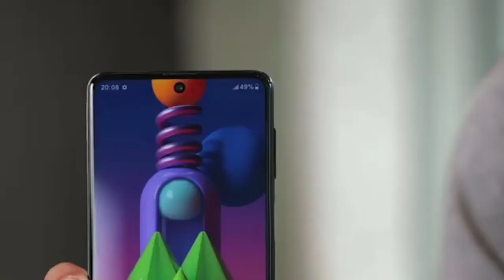Tiger Shroff Unboxing Review of Samsung Galaxy M51 New Mobile In 2020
Tech Tok Guruji Present By A.R